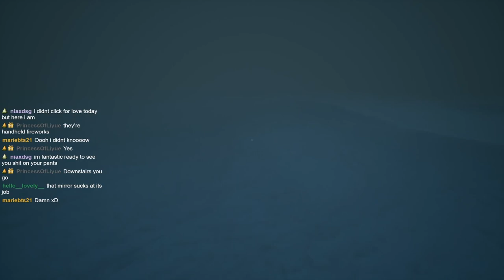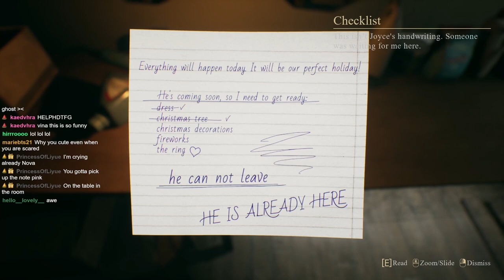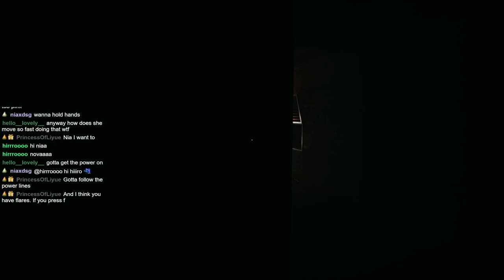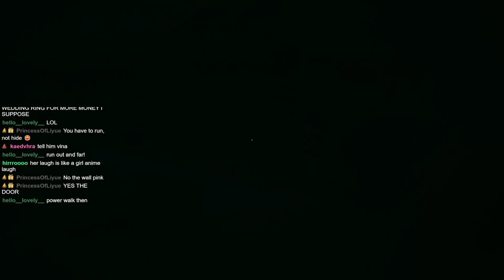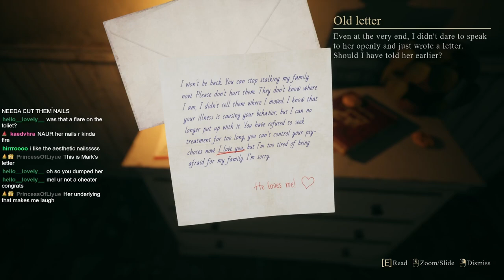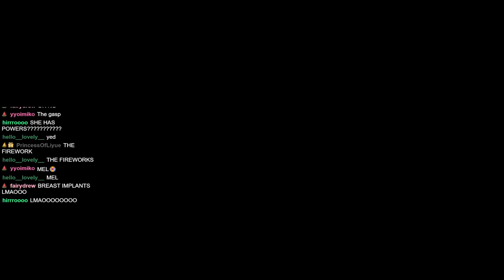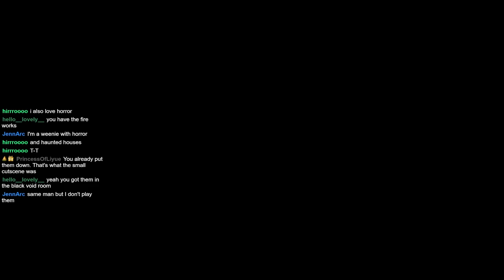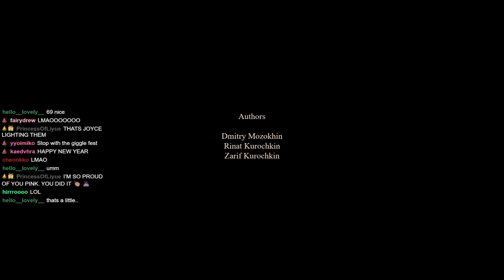PSYCHO-EX GIRLFRIEND stalks her NON-HORROR gamer [Crimson Snow]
I have never played through a horror game by myself, I am so bad with them because of how much they scare me but here's a full gameplay of Crimson Snow! Some parts are edited out because I was stalling haha, catch me more